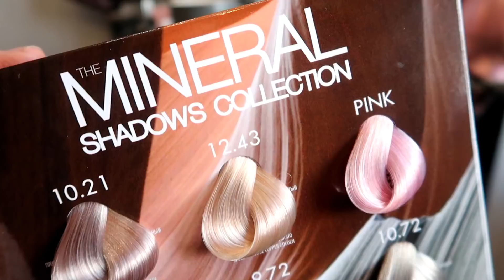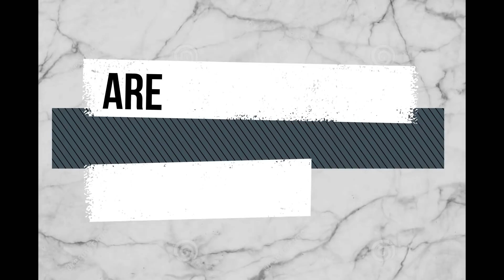COME TO THE HAIRDRESSERS WITH ME DAY IN THE LIFE/ INCREDIBLE HAIR TRANSFORMATION/ BEFORE AND AFTER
ARE YOU ALL READY TO SEE MY NEW HAIR? Come to the hairdressers with me!! ANY GUESSES? BROWN OR BLONDER WHO KNOWS? But one things for sure I am now summer holiday ready!

Let me know what you all think below..

Then remember